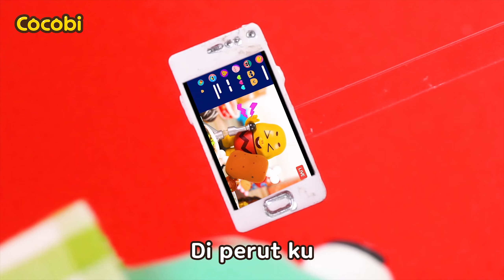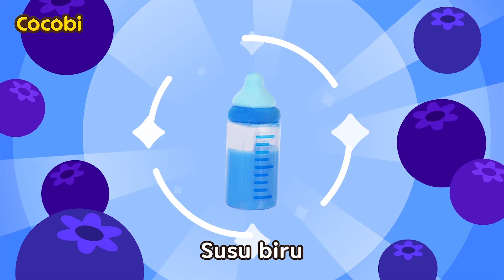Lagu Rasa🌈 Warna & Rasa Makanan | Lagu Untuk Anak-anak | Kids Songs | Cocobi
📑Lirik

“Wah! Ada banyak makanan warna-warni!”
“Kira-kira rasanya bagaimana, ya”
Merah cabai merah
Bagaimana rasanya?
Makan cabai
Nyam nyam nyam
“Oh! Pedas!”
Pedas pedas
Cabai itu pedas
Pedas pedas
Cabai itu pedas
Kuning lemon kuning
Bagaimana rasanya?
Makan lemon
Nyam nyam nyam
“Oh! Asam!”
Asam, asam
Lemon itu asam
Asam, asam
Lemon itu asam
Hijau brokoli hijau
Bagaimana rasanya?
Makan brokoli
Nyam nyam nyam
“Oh! Pahit!”
Pahit pahit
Brokoli itu pahit
Pahit pahit
Brokoli itu pahit
Biru es krim biru
Bagaimana rasanya?
Makan es krim
Nyam nyam nyam
“Oh! Manis!”
Manis manis
Es krim itu manis
Manis manis
“Hah? Di mana semua makanan?”

Video Anak, Bayi Sajak, Kanak Kanak, Musik,